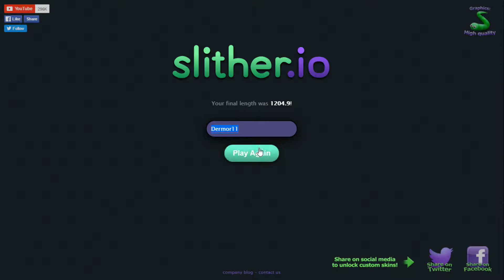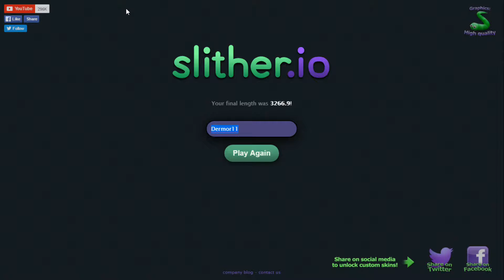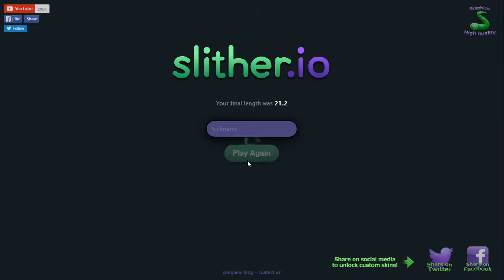(UnkeptRose0) Slither.io Trying Too Hard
PIXZPFFSJSJFD